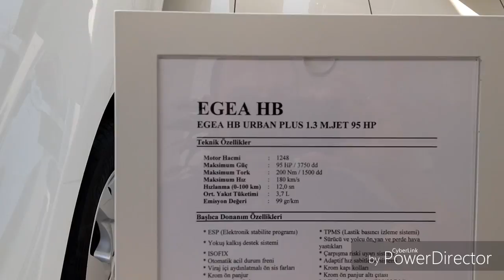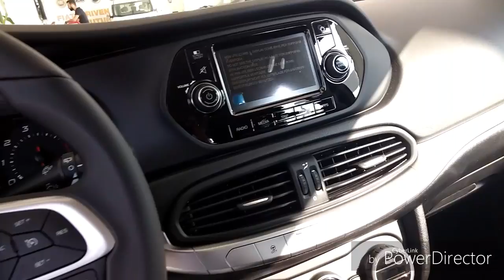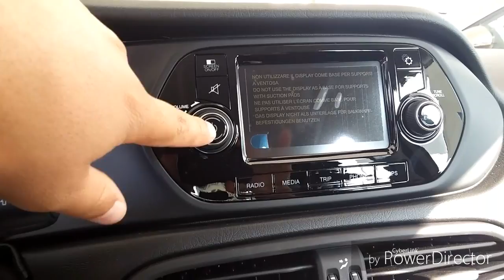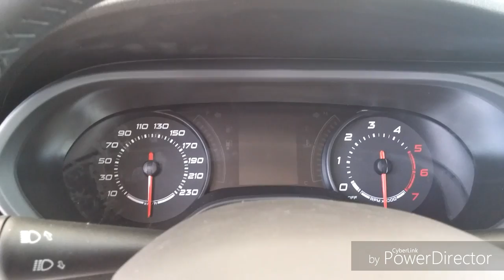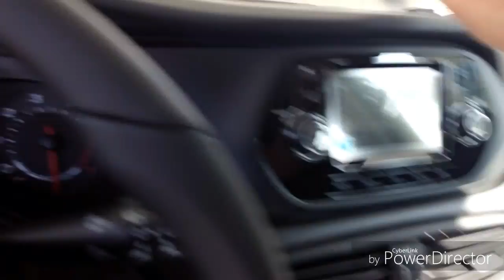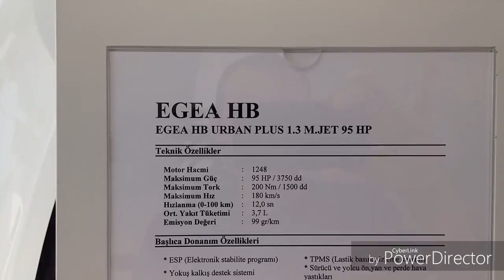Fiat Egea Hatchback ( Ezberbozan ) bayi fiyatı 2017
Fiat egea hatchback 1.3 multijet urban plus inceledim bakalım gercekden ezber bozdumu? Umarım beğenirsiniz.

ASF Fiat 'a teşekkürler